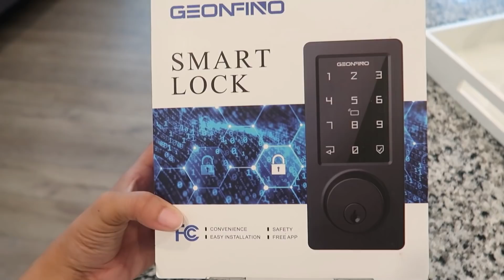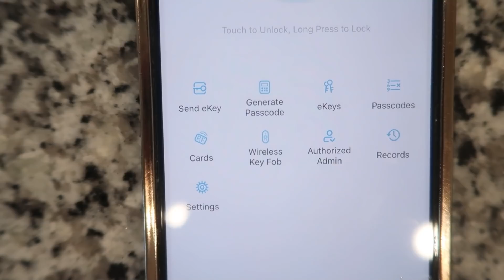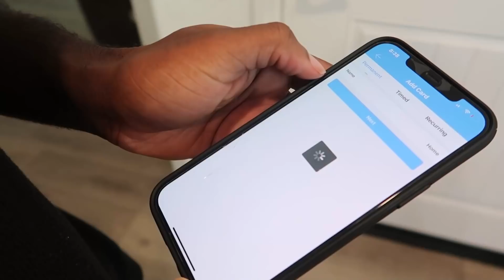ULTIMATE GET IT ALL DONE | CLEAN, UNDECORATE, AND STAGE MY HOUSE WITH ME | CLEANING MOTIVATION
ULTIMATE GET IT ALL DONE | CLEAN, UNDECORCATE, AND STAGE MY HOUSE WITH ME | CLEANING MOTIVATION

Hello everyone and welcome to today's video. I will be taking you along to undeocrate for Christmas, clean and stage my home.  It's time to get it all done and prepare our home ready for the market.  I took all of the Christmas decor down and begin to stage. I will give some tips on how to stage your home. I'm hoping to add this service to my business. This ultimate get it all done is full of cleaning motivation and home decor inspiration. The clean with me motivation music playlist is full of upbeat music so join and let's get to cleaning together. I hope this ultimate get it all done gives you tons of motivation to tackle your home and turn it into a clean one. Stay safe and Love all. 😍😘

SMART LOCK
Save 25% For Keyless Entry Door Lock w/ Electronic Keypad Bluetooth APP
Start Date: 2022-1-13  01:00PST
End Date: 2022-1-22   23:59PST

MOST ASKED QUESTIONS:
Where did you get your couch?
Z Gallerie it's called the Ventura 3PC Extra Deep Sectional
California
When will you decorate your room?
I will be decorating soon but it's all a process